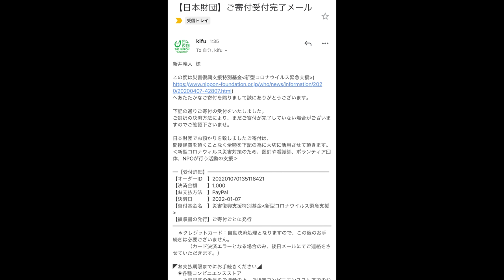好みランキングが引っくり返るぐらい絶品のらーめんに出会ってしまった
今回は久しぶりの二郎直系店さん！
編集しててもテンション上がるぅぅぅぅ！！

とにかく動画を見返す度にお腹がぐっと減るぐらい思い出でも旨い